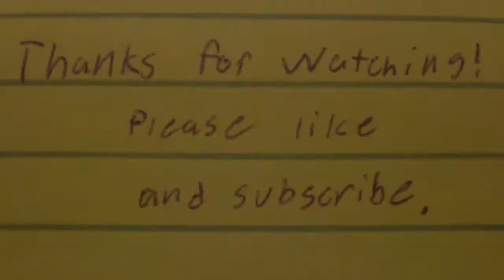March game day 2015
Sorry it is a little late. Didn't get any videos from april my gopro had an SD error.